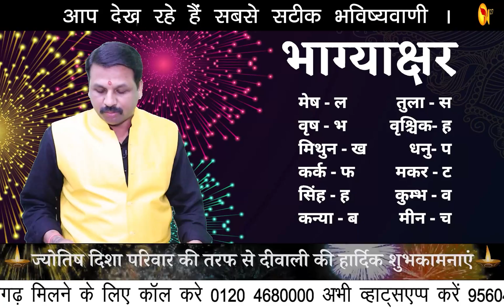"दिवाली" के दिन घर से निकालना है यह सामान || Aajkarashifal 04 Nov का राशिफल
दिवाली की रात आये ये सपना तो होगा बड़ा फ़ायदा || अमावस्या से है इसका सम्बंध || होगा बड़ा फ़ायदा

दिवाली की पूजा में हुई गलती का कैसे होगा सुधार || "दिवाली" की पूजा कैसे होगी पूरी

दिवाली पर बनिए मालामाल || अब नहीं होगी धन की कमी || कभी खाली नहीं रहेगा अब आपका पर्स

दिवाली की रात का गुप्त पूजा का समय जानें तंत्र के प्रकांड विद्वान संतोषी जी से

04 नवम्बर Aaj Ka Rashifal आज का राशिफल TodayHoroscope Daily

FOR APPOINTMENT

13, 14 November Chandigarh
16, 17 November Jaipur
22, 23 November Indore
24, 25 November Pune
26, 27, 28, 29 November Mumbai
30 November Ahmedabad
09 December Gorakhpur
11 December Azamgarh